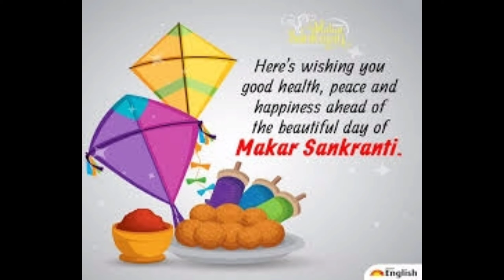Coming soon Makar sankranti whatsapp status | 2022 whatsapp status Makarsankranti |patang status